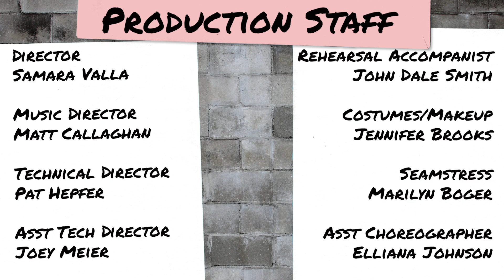Working: A Musical - Credits Video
A performance that captures the grit, grime, and exasperation of modern work, "Working: A Musical" has a limited run on November 19th and 20th at Haslett High School.

The cast, crew, orchestra, and staff worked hard strategizing to bring synergy to these musical vignettes (written by James Taylor and Lin-Manuel Miranda), on time and under budget.

This credits video shows the value-added proposition this world-class team of star performers brought to this musical.  You will appreciate the return-on-investment!